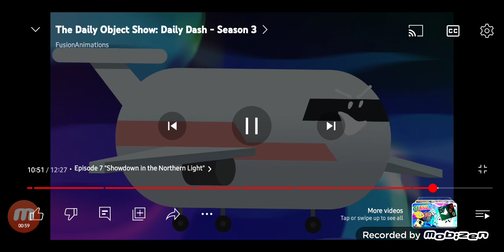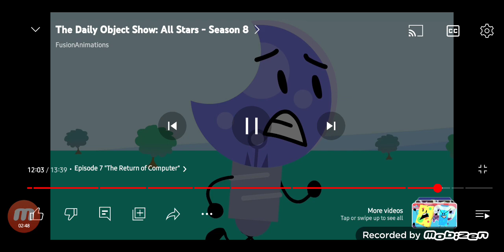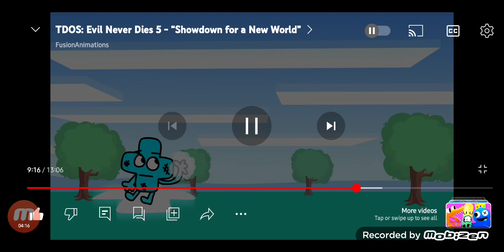The Daily Object Show Villan Defeats